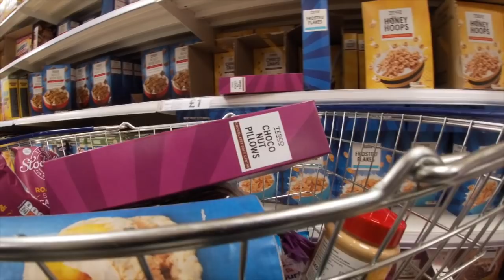♿️WHEELCHAIR CHALLENGE♿️HUSBAND SHOPS IN WIFES WHEELCHAIR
♿️MY NON-DISABLED HUSBAND TRYS SHOPPING IN MY OLD WHEELCHAIR CHALLENGE!!! THIS WAS HILARIOUS TO FILM, AND HILARIOUS TO EDIT. YOU CAN EXPECT TO SEE HIM STRUGGLE, TRANSFERRING THE WHEELCHAIR IN AND OUT OF THE CAR, TRYING TO OPEN DOORS FROM THE WHEELCHAIR. GOING TO THE TOILET AND MUCH MUCH MORE.

BY MAKING THIS VIDEO I WANT TO RAIS AWARENESS OF HOW DIFFICULT LIFE IS IN A WHEELCHAIR. AND HOW THE EVERY DAY TASKS TAKE SO MUCH MORE EFFORT, TIME AND ENERGY.

•this video is just how I do it. there may be other ways which work for you. I cannot accept any responsibility for the actions you take after watching this video. You should always speak to a trained certified, medical professional first before undertaking any new activities. Or trying any new products.

••due to high volumes of similar requests, I am un able to share or promote any personal charity fund-raising.

Using these links may save you money, and I may earn a small %. You could think of it as a tip for me introducing you to something I believe to be really good. You don’t have to use these link, and they will never cost you more.

FACEBOOK WEELSNOHEELS
SNAPCHAT GEM WHEELSNOHEELS

*Motivational Speaking
*Collaborations
*Disability/Accessibility Advice
*Filming and Producing
*Modeling